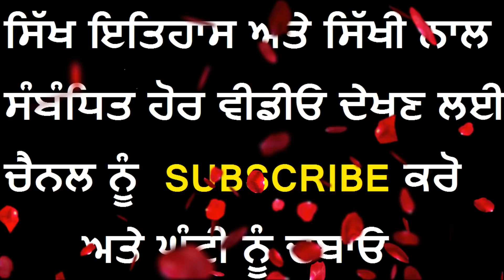Bhai Nirmal Singh khalsa Shabad | Hazoori Ragi Darbar Sahib Amritsar | Padam Shree Raagi | Sikhi Tv